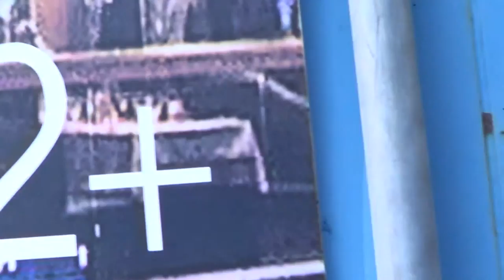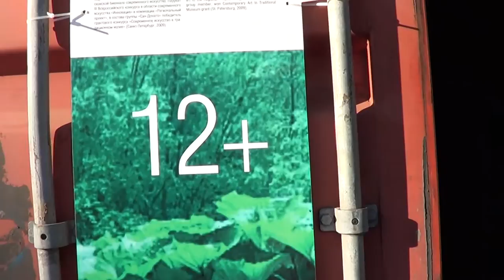Меридианы тихого 2012